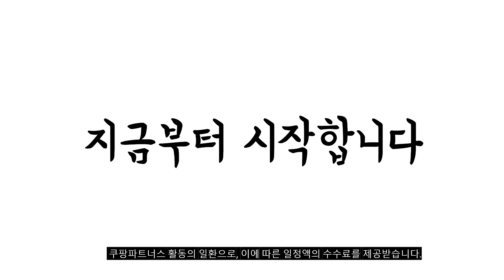2024년 가성비대박 여성골프반바지 추천순위 TOP10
❤️❤️❤️ 여성골프반바지 구매 가격 평점 리뷰 정리해 봤어요! ❤️❤️❤️

[00:06]
10위. 여성 골프 히든 밴드 왕 스판 반바지 [34,500원]

[00:11]
9위. 2024년 볼빅 여성 골프 반바지 여름 골프웨어 [54,880원]

[00:17]
8위. 여성골프반바지 슬림핏골프바지 신축성 방수 여름골프바지 [32,840원]

[00:22]
7위. 여성 골프 반바지 3부 4부 허리 밴딩 [29,800원]

[00:28]
6위. 럭스골프 여성용 하프밴딩 플리츠 스커트형 반바지 YD4S201W [68,900원]

[00:33]
5위. 푸마골프 23SS 여성 퍼포먼스 하프팬츠 3종SET [26,000원]

[00:39]
4위. 골프 웨어 여성 골프반바지 밴딩 카고 스판 [29,800원]

[00:44]
3위. 여성 골프 스판 면 반바지 S~XL 빅사이즈 [34,500원]

[00:50]
2위. 엠엠스포츠 여성 카고 포켓 밴딩 스판 골프 [32,900원]

[00:55]
1위. 카키브라운 여성 골프 반바지 4부 밴딩 스판 [29,800원]